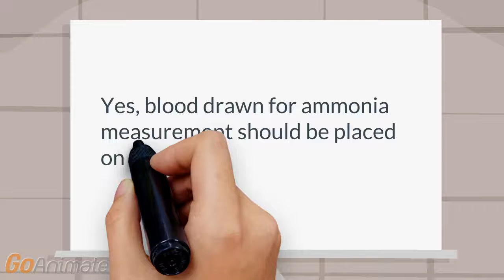Does the blood for ammonia measurement need special handling?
GI: Does the blood for ammonia measurement need special handling?  Blood drawn for ammonia measurement should be placed on ice immediately after drawing from the patient.

When checking ammonia levels in the blood, special precautions are needed due to the unstable nature of ammonia. Here are some guidelines:

    Sample Type for Ammonia Testing: Venous blood is generally used. Arterial blood can also be used but is not usually necessary for ammonia tests.

    Ammonia Collection Tube: Use a pre-chilled lavender-top (EDTA) tube to maintain ammonia stability.

    Immediate Cooling for Ammonia: Place the ammonia sample tube in an ice-water slurry immediately after collection to preserve ammonia levels.

    Rapid Analysis of Ammonia: Ammonia levels can change quickly, so the sample should be sent to the laboratory and analyzed within 20 minutes.

    Avoid Hemolysis for Ammonia Tests: Hemolyzed samples can yield falsely high ammonia levels. Use a gentle technique to draw blood for ammonia testing.

    Tourniquet and Ammonia Levels: Prolonged tourniquet application can artificially elevate ammonia levels. Release the tourniquet quickly to avoid this.

    Fist Clenching and Ammonia: Repeated or vigorous fist clenching can also lead to elevated ammonia levels in the blood sample.